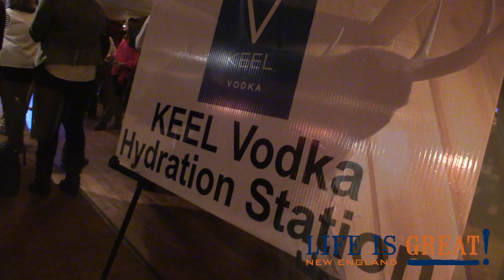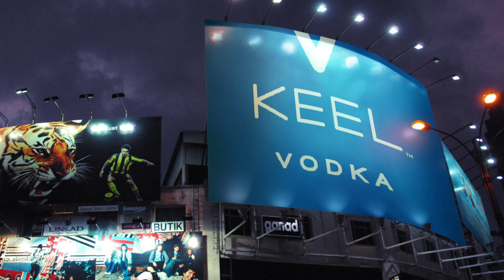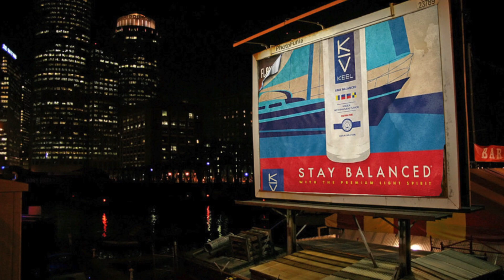Speed of Light Team announced for Boston Marathon!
New England Patriots greats were on hand to send the Speed of Light Race Team out on the world famous Boston Marathon Course! The party all took place in Southie at Capo's, hosted by Mr. and Mrs. Light (Susie Light and husband Matt Light) The night kicked off like many others but then things started to get a bit wild! Former Patriot Matt Light addressed the crowd about his foundation and then encouraged the runners to do their best! The motivation was easy as Boston Marathon Course Director Dave McGillivray was on hand to offer some nuggets of truth regarding racing. Most of his inspiration came from his recounting of his 7 Marathons in 7 Days on 7 Continents! Yes, you read that correctly. Some other fun peeps on hand was retired Patriot Rob Ninkovich and his wife Paige! He makes a big to become a Life is Great Reporter. check out how he did!
We also we joined by Keel Vodka's Max Moss, who gave us a nice education on his industry and their strong connection to the Light Foundation!